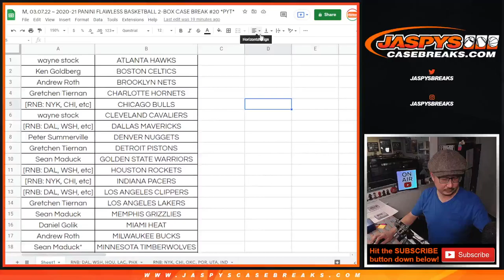BREAK CREDIT RANDOM ~ M, 03.07.22 ~ 2020-21 PANINI FLAWLESS BASKETBALL 2-BOX CASE BREAK #20 *PYT*